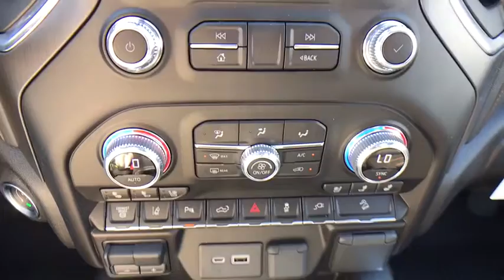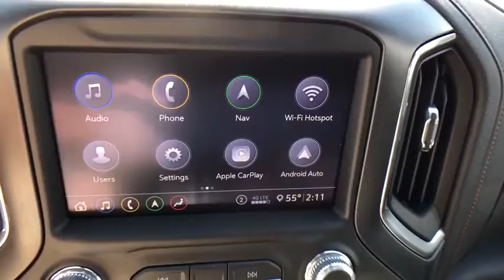2020 GMC Sierra 2500HD Allentown, Reading, Bethlehem, Philadelphia, Quakertown, PA Q400209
Onyx Black New 2020 GMC Sierra 2500HD available in Quakertown, Pennsylvania at Star Buick GMC Cadillac of Quakertown. Servicing the Allentown, Reading, Bethlehem, Philadelphia, PA area.
2020 GMC Sierra 2500HD AT4 - Stock#: Q400209 - VIN#: 1GT49PEY9LF227350

480 N West End Blvd Route 309

10-Speed Automatic, 4WD, Jet Black With Kalahari Accents Leather. 2020 GMC Sierra 2500HD AT4 Duramax 6.6L V8 Turbodiesel 4D Crew Cab 10-Speed Automatic Onyx Black
Preferred Equipment Group 4SB,3.73 Rear Axle Ratio,3.42 Axle Ratio,Wheels: 20 6-Spoke Bright Machined Aluminum,Wheels: 20 High Gloss Black Painted (LPO),Front Bucket Seats,Perforated Leather-Appointed Front Seat Trim,10-Way Power Driver Seat Adjuster w/Lumbar,AT4 Preferred Package,AT4 Premium Package,Driver Alert Package I,Driver Alert Package II,Technology Package,Radio: AM/FM w/Premium GMC Infotainment System,Radio: Premium GMC Infotainment Sys w/Navigation,Electric Rear-Window Defogger,Rear Camera Mirror,OnStar & GMC Connected Services Capable,Bed View Camera,120-Volt Instrument Panel Power Outlet,Power Sunroof,Spray-On Pickup Box Bed Liner w/AT4 Logo,Deep-Tinted Glass,Front License Plate Kit,LED Smoked Amber Roof Marker Lamps,LED Cargo Area Lighting,Pickup Box,Off-Road Assist Steps (LPO),Body Color Wheel Arch Moldings (LPO),Snow Plow Prep Package,Integrated Trailer Brake Controller,Trailer Tire Pressure Monitor Sensors,220 Amps Alternator,Engine Block Heater,Skid Plates,Off-Road Suspension,2-Speed Active Transfer Case,Driver Memory,Power Sliding Rear Window w/Defogger,10-Way Power Passenger Seat Adjuster w/Lumbar,1st & 2nd Rows All-Weather Floor Liners (LPO),GMC Connected Access Capable,Power Front Passenger Windows w/Express Up/Down,Power Rear Windows w/Express Down,Keyless Open & Start,Power Door Locks,Power Windows w/Driver Express Up/Down,Rear Wheelhouse Liners,Winter Grille Cover,Remote Vehicle Starter System,Compass Located In Instrument Cluster,Floor-Mounted Center Console,Painted Black Surround Grille,Safety Alert Seat,Hill Descent Control,Exhaust Brake,Wireless Charging,Heated Driver & Front Outboard Passenger Seats,Heated 2nd Row Outboard Seats,120-Volt Bed Mounted Power Outlet,12-Volt Rear Auxiliary Power Outlet,Heated & Ventilated Front Bucket Seats,Heavy-Duty 80 Amp Battery,2 USB Ports,2 USB Ports (1st Row),Electrical Lock Control Steering Column,Manual Tilt-Wheel/Telescoping Steering Column,Perimeter Lighting,ProGrade Trailering System,Hitch Guidance w/Hitch View,IntelliBeam Automatic High Beam On/Off,In-Vehicle Trailering System App,SiriusXM w/360L,HD Radio,Ultrasonic Front & Rear Park Assist,4.2 Diagonal Color Display Driver Info Center,Following Distance Indicator,Forward Collision Alert,Rear Cross Traffic Alert,Lane Departure Warning System,Universal Home Remote,Red Recovery Hooks,8 Multicolor Driver Instrument Info Display,Automatic Emergency Braking,Steering Wheel Audio Controls,Lane Change Alert w/Side Blind Zone Alert,Bose Premium 7 Speaker Sound System,6-Speaker Audio System Feature,2nd Row Dual USB Charge-Only Ports,Unauthorized Entry Theft-Deterrent System,Multicolor 15 Diagonal Head-Up Display,HD Rear Vision Camera,HD Surround Vision w/2 Trailer View Camera Provisions,4G LTE Wi-Fi Hotspot Capable,X31 Off-Road Package,Compass,AM/FM radio: SiriusXM,Premium audio system: Premium GMC Infotainment System,4-Wheel Disc Brakes,6 Speakers,Air Conditioning,Electronic Stability Control,Front Center Armrest,Tachometer,Voltmeter,ABS brakes,Alloy wheels,Auto-dimming door mirrors,Automatic temperature control,Brake assist,Bumpers: body-color,Delay-off headlights,Driver door bin,Driver vanity mirror,Dual front impact airbags,Dual front side impact airbags,Front anti-roll bar,Front dual zone A/C,Front fog lights,Front reading lights,Front wheel independent suspension,Fully automatic headlights,Heated door mirrors,Heated front seats,Heated rear seats,Heated steering wheel,Illuminated entry,Low tire pressure warning,Memory seat,Occupant sensing airbag,Outside temperature display,Overhead airbag,Overhead console,Panic alarm,Passenger door bin,Passenger vanity mirror,Power door mirrors,Power driver seat,Power passenger seat,Power steering,Power windows,Rear reading lights,Rear seat center armrest,Rear step bumper,Rear window defroster,Remote keyless entry,Security system,Speed control,Speed-sensing steering,Split folding rear seat,Steering wheel mounted audio controls,Telescoping steering wheel,Tilt steering wheel,Traction control,Trip computer,Turn signal indicator mirrors,Variably intermittent wipers,Ventilated front seats,Auto-dimming Rear-View mirror